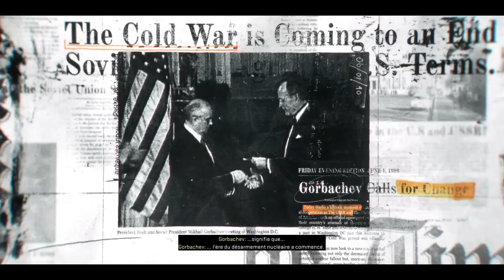Call Of Duty BO6 Campagne en vétéran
Bien bonjour, les amis me revoila pour une nouvelle video sur la compagne de @CallofDuty en mode VÉTÉRAN.